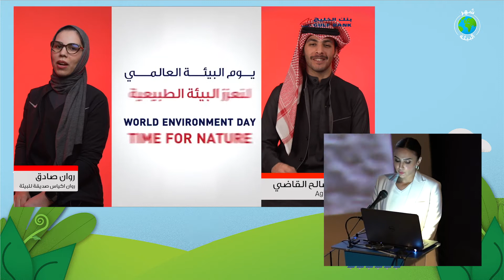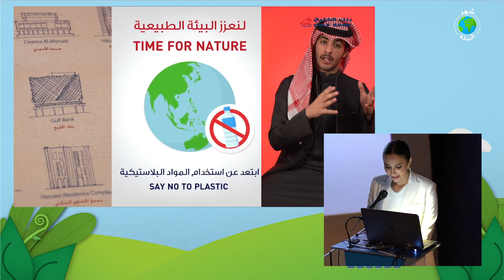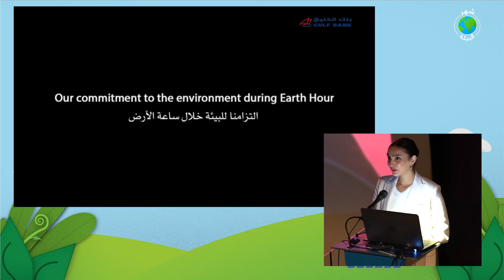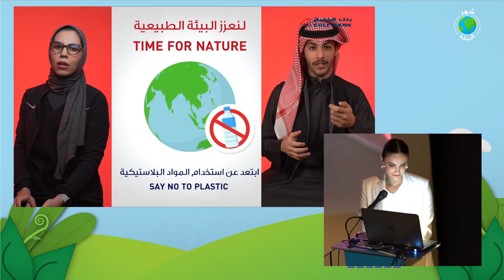القمة البيئية - لجين القناعي - الاستدامة في عالم الشركات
محاضرة  بعنوان "الاستدامة في عالم الشركات" تقدمها لجين القناعي مساعد المدير للاتصالات المؤسسية في بنك الخلج

القمة البيئية بالشراكة مع بنك الخليج